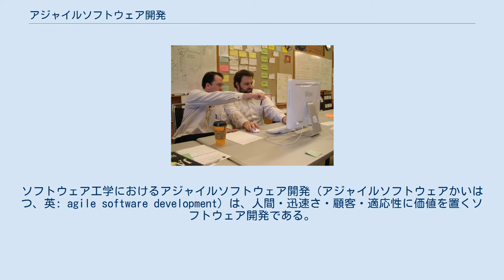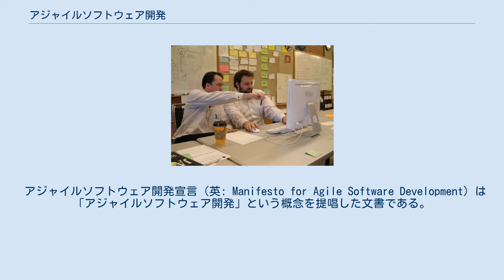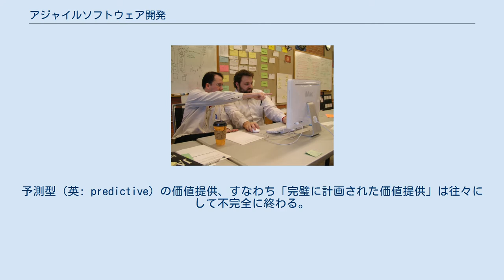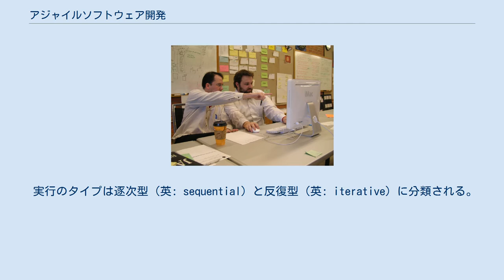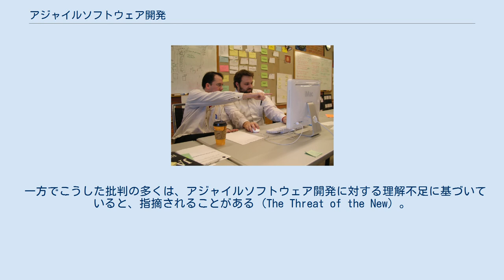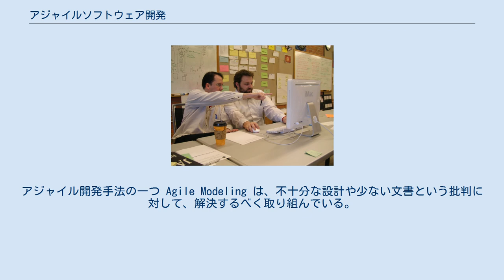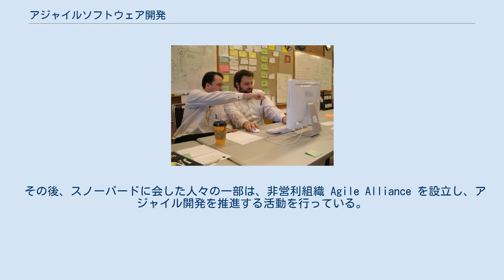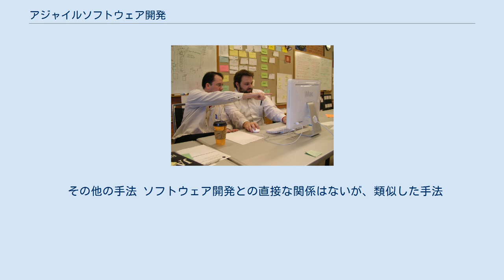アジャイルソフトウェア開発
ソフトウェア工学におけるアジャイルソフトウェア開発 (アジャイルソフトウェアかいはつ、英: agile software development) は、人間・迅速さ・顧客・適応性に価値を置くソフトウェア開発である。
典型的なアジャイルソフトウェア開発では、チーム主導で設計・実装・デプロイを短期間に繰り返してユーザーが得た価値を学習し適応する、すなわちトライアルアンドエラーで開発が行われる。
アジャイルソフトウェア開発を可能にする開発手法にはエクストリーム・プログラミングやスクラムなどがある。
 ペアプログラミング アジャイルソフトウェア開発は人間・迅速さ・顧客・適応性に価値をおくソフトウェア開発である（アジャイルソフトウェア開発宣言）。
すなわち自己組織的なチームが対話の中で方向性・仮説を見出し、顧客へ価値を素早く届け、実践投入の学びから素早く改善をおこなう在り方に価値を置く。
 この価値観を共有する開発がアジャイルソフトウェア開発であり、アジャイルソフトウェア開発という言葉はソフトウェア開発工程やソフトウェア開発方法論、またはその総称ではない。
特定の開発工程に縛られることはないが、実態として多くのアジャイルソフトウェア開発でみられる典型的な開発工程が存在する。
典型的にはまずアイデアを価値を生む範囲で小さく分割する（例: 新機能のコア部分）。
その価値を実現する成果物を短いイテレーションの中で計画・実装・デプロイすることで（⇒反復型開発）、顧客へ迅速にプロダクトを届け価値の実証・学習・適応をおこなう。
1つのイテレーションは小規模なソフトウェア開発プロジェクトに似ている。
適応はプロジェクトにおける優先度の更新として可視化される。
 アジャイルソフトウェア開発宣言（英: Manifesto for Agile Software Development）は「アジャイルソフトウェア開発」という概念を提唱した文書である。
 2001年に、軽量ソフトウェア開発手法（と当時呼ばれてた）分野で名声のある17人がアメリカ合衆国のユタ州のスノーバードというスキーリゾートに会し、彼らがそれぞれ別個に提唱していた開発手法が共有する価値観を議論した。
彼らはその結果を「アジャイルソフトウェア開発宣言」(Manifesto for Agile Software Development) という文書にまとめた。
アジャイルソフトウェア開発宣言はアジャイルソフトウェア開発とその諸原則を公式に定義した文書であると、広く認められている (参考: アジャイル宣言の背後にある原則) 。
 この宣言は以下の4つの価値観を示し、これらの価値観を有するソフトウェア開発を「アジャイルソフトウェア開発」と名付けた。
 ソフトウェアは解決策（ソリューション）であり、目的ではない。
ソフトウェアの利用を通じて問題が解決し、価値を提供することこそが目的である。
そのためには価値ある問題を見出し、その問題を適切に解く解決策を届ける必要がある。
 しかし価値ある問題はしばしば複雑である。
そして複雑な問題は一見してもその価値を判断できず、また解決策は容易に見出せない。
予測型（英: predictive）の価値提供、すなわち「完璧に計画された価値提供」は往々にして不完全に終わる。
見立てた問題が充分な価値を持っていない、あるいはソリューションに穴があるということが実際に利用した際に判明してしまう。
 そうでないやり方の1つが適応型（英: adaptive）の価値提供である。
適応型では完璧な予測がそもそも困難だと認め、実際の価値提供から学ぶことを重視する。
仮説としての目的を定め、解決策をつくり、それを実際のユーザーへ届ける。
この実際の価値提供により仮説に対する学びを得ることができる（例: そもそも使われない・使われるが非常に使いづらい）。
この学びに基づいて価値提供を適応する、すなわち問題自体・その解決策を方向修正する。
たとえ事前に完璧な予測ができなくても、すばやく適応し価値を高めていくことで段階的に良い価値提供が可能になる。
これが適応型の価値提供である。
 適応型の価値提供にとって、実際に価値を提供できる、すなわち動くソフトウェアは最も重要である。
価値提供の素早い適応には、ソフトウェアの高頻度リリースと利用が必要である。
実際の価値提供に基づく学習では価値（例: ...